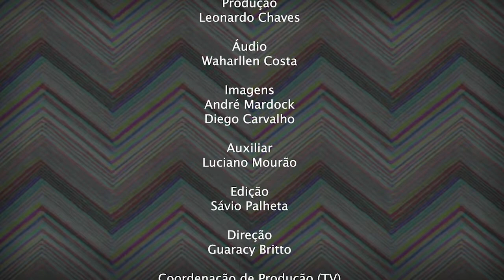Sambas Paraenses - Discotoca